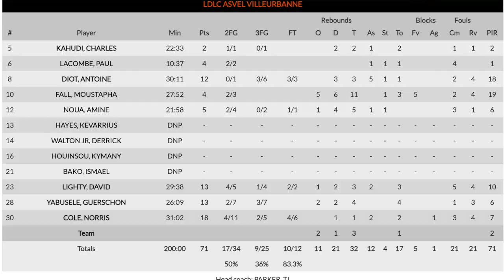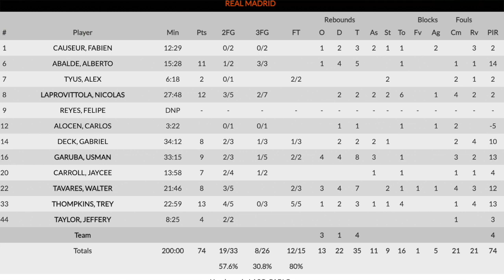🏀🎞REAL MADRID LDLC ASVEL VILLEURBANE (74-71). PRIMERA FINAL ✔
VICTORIA fundamental para seguir aspirando al TOP 8  de la EUROLEAGUE, donde el REAL MADRID tuvo que tirar de carácter para lograr ganar ante un ASVEL VILLEURBANE, que pese a no jugarse nada en lo clasificatorio, compitieron a un muy bien nivel, sobre todo en defensa.

Cimentada la victoria en varios jugadores destacados como ALBERTO ABALDE, TREY THOMPKIS, LAPROVITTOLA O USMAN GARUBA, y en un trabajo de intentar luchar todos los balones los rebotes y estar acertados en los instantes decisivos del partido.

Tras ganar hoy, quedan por delante 3 finales más ante ANADOLU EFES, OLYMPIAKOS Y FENERBAHCE. Toca aún mucho por sudar y estando pendiente de otros rivales directos, al menos como mínimo toca ganar 2 de los 3 partidos..Y ver que va pasando.

Cámara con la que grabo en Youtube 🎞

La silla con la cual emito 🛒

Web Recomendada para adquirir tu PC Gaming o de edición 🖥

PROGRAMA USADO PARA LA EDICIÓN 🖥